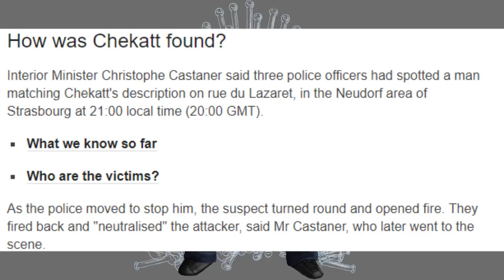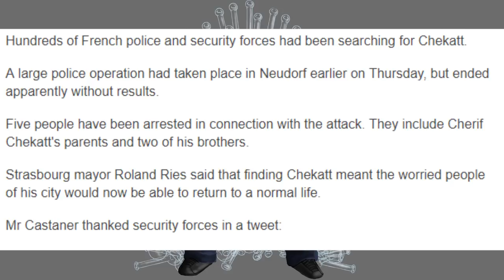Update in Strasbourg "Event"